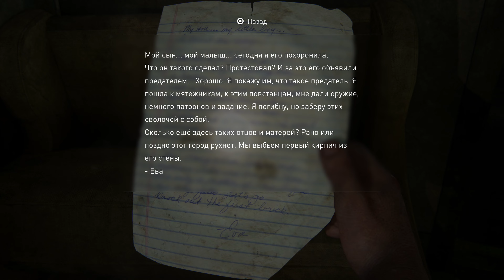The Last of Us Part 1 Часть 7 Схватка (СЛОЖНОСТЬ: РЕАЛИЗМ)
Начинаем проходить Ремейк одной из лучших игр индустрии на сложности РЕАЛИЗМ.

Поддержав канал по ссылке выше, вы получите доступ к следующим эксклюзивным прохождениям:
  1. Red Dead Redemption 2
  2. Castlevania Lords of Shadows
  3. Dark Messiah of Might and Magic
  4. The Outer Worlds + DLC
  5. Limbo
  6. Inside
  7. Ori and the Blind Forest
  8. Blasphemous
  9. Valfaris
  10. Little Nightmares
  11. Ранний Доступ к видео
  12. Infamous Second Son
  13. Hollow Knight
  14. Mafia Remake
  15. Darkwood
  16. Little Nightmares 2
  17. Castlevania Lords of Shadow 2
  18. Katana Zero
  19. The Medium
  20. 12 Minutes
  21. Vampire The Masquerade Bloodlines
  22. Dragon Age Origins
  23. Цикл Роликов про старые игры
  24. The Thing